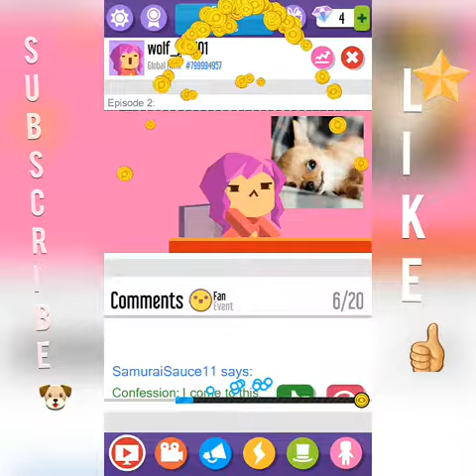Vlogger go viral(ep2)